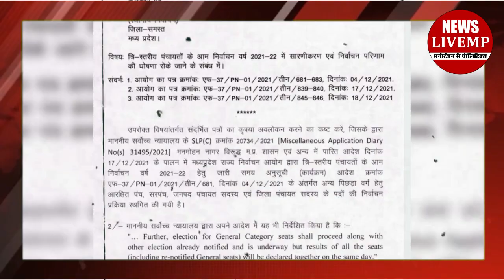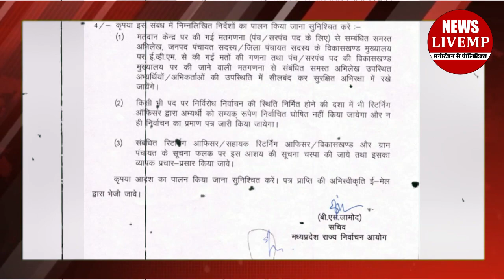पंचायत चुनाव को लेकर राज्य निर्वाचन आयोग ने जारी किया आदेश